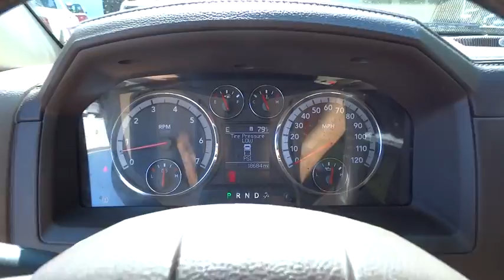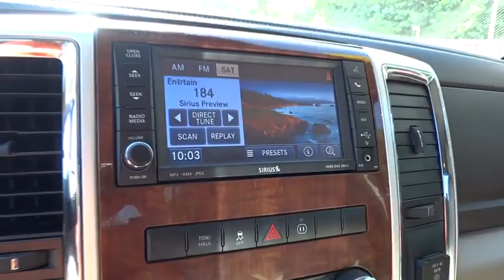2012 Ram 1500 Christiansburg VA, Blacksburg VA, Princeton WV, Beckley WV, Roanoke VA N1000A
2012 Ram 1500

127 Frazier Dr.

GPS Nav! What a fantastic deal!There is no better time than now to buy this good-looking 2012 Dodge Ram 1500. Autoweek calls the Ram a truck with an on-road ride equaled by nothing in its class.